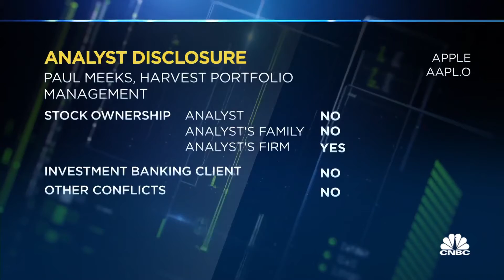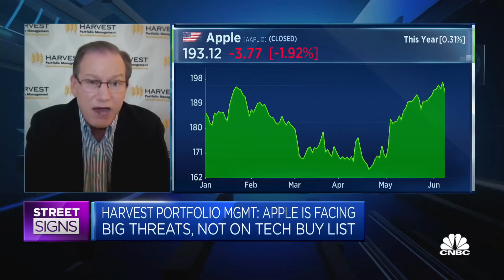Apple will continue to struggle without a large acquisition: Paul Meeks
Paul Meeks of Harvest Portfolio Management remains bearish on Apple and says the company's announcements at Worldwide Developers Conference were "as expected."